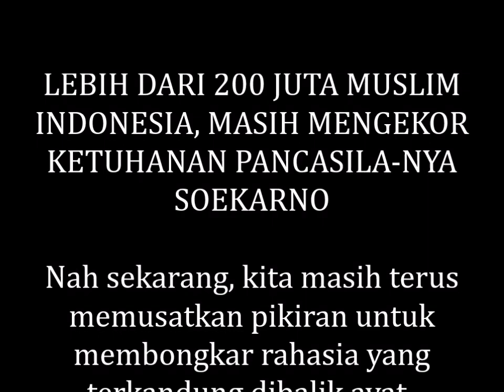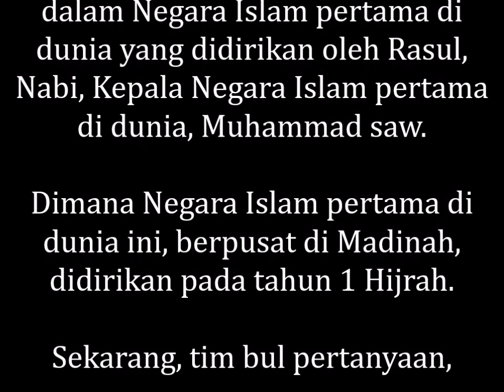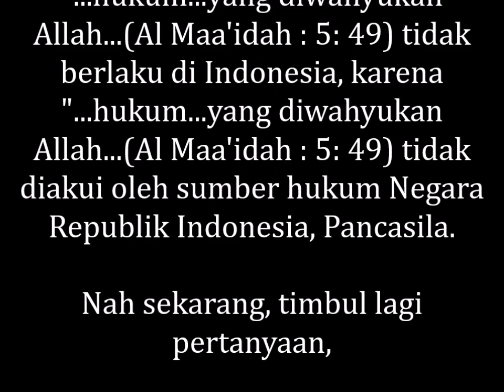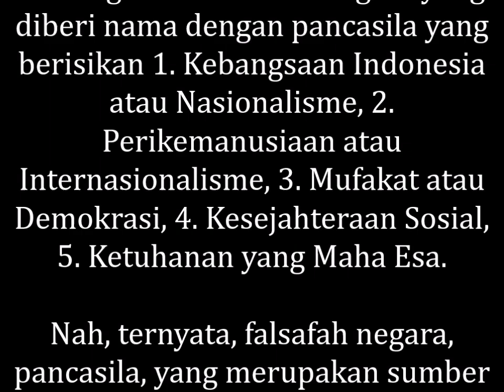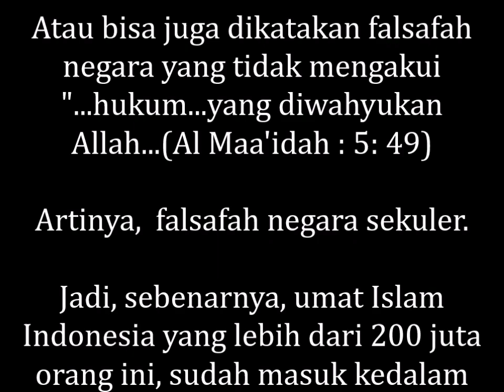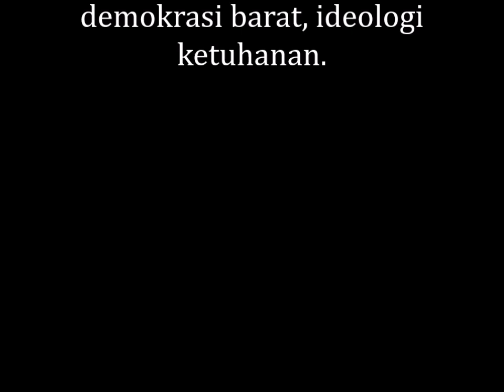LEBIH DARI 200 JUTA MUSLIM INDONESIA, MASIH MENGIKUTI KETUHANAN PANCASILA, BUATAN SOEKARNO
MEMBONGKAR RAHASIA ALLAH, LEBIH DARI 200 JUTA MUSLIM INDONESIA, MASIH MENGIKUTI KETUHANAN PANCASILA, BUATAN SOEKARNO